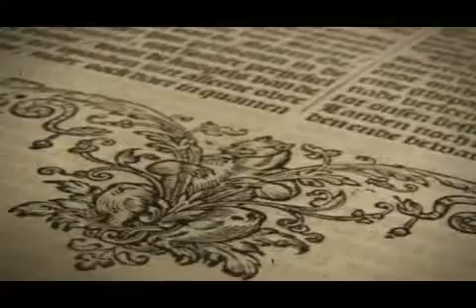The Daculi Witch Chronicles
The Daculi Witch Chronicles weaves history with fiction to present the story of a line of women struggling to live their lives during the Great European Witch Hunts.

Janet Wishart, accused in the Aberdeen Witch Trials; Gilly Geillis Duncan, accused in the North Berwick Witch Trials; the secret daughter of Queen Elizabeth and more find power and peril through intellect, education, beauty, forbidden love... and magic.

Their stories combine to illuminate a dark era in Early Modern Europe and the dynamics which made it possible, to highlight the strength and good in human nature which enable survival and inspire change, and to remember fondly the dreams of innocence.

This adventure flows through major moments in history, tying them together to chronicle an extraordinary family line and reinvestigate witchcraft from a fresh perspective.